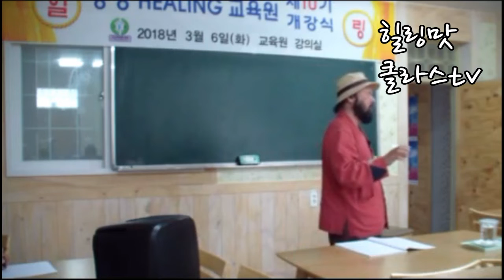김시한원장ㅡ제18강,2부,명품효소만들기 소장 대장에 좋은 산야초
산야초연구가 김시한원장의 달지않은 명품효소 소장,대장의 좋은 산야촣이야기,,